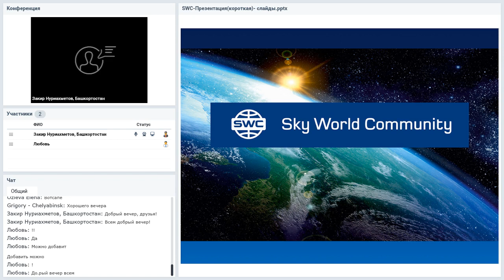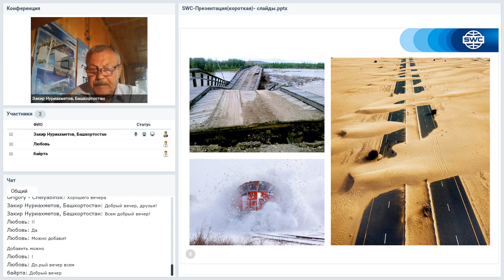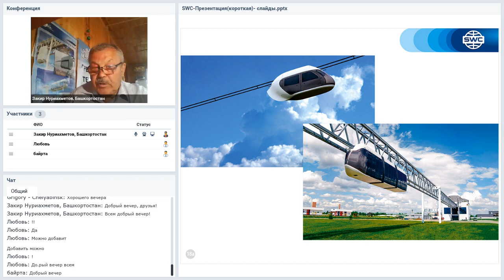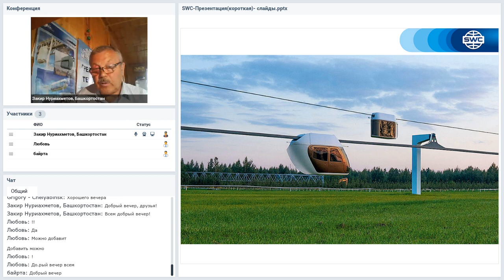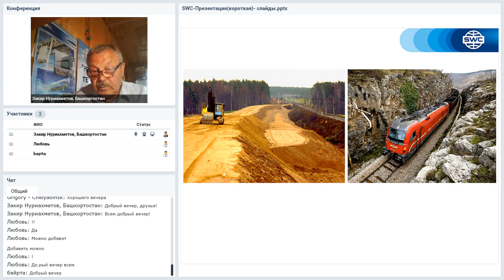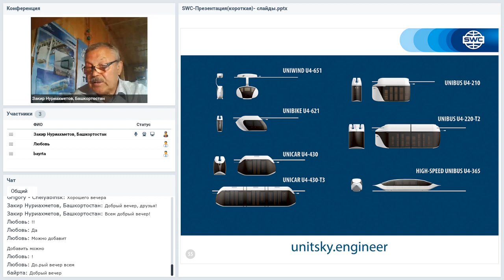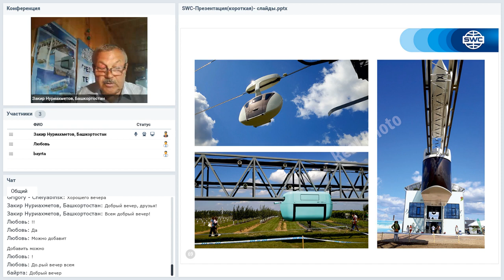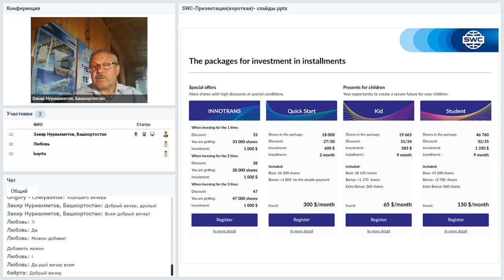Вебинар от 23.06.2020. Презентация SWC. Башкортостан.